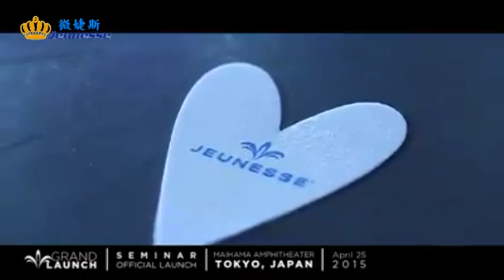婕斯 日本東京大型會議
微信號: wejeunesse